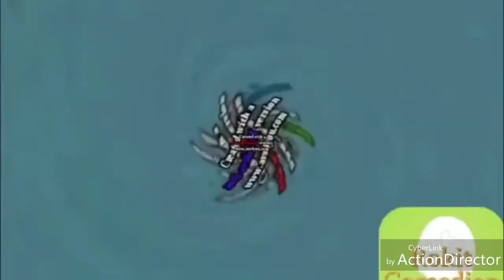Preview Q Effects Reversed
Jrrududj